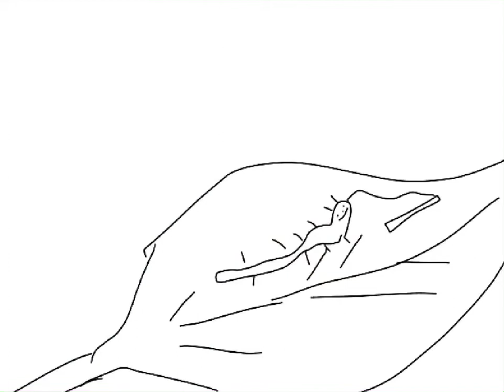Fuck yeah im a caterpillar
Full video go watch
now

YouTube blocked it 😿😿😿🙏